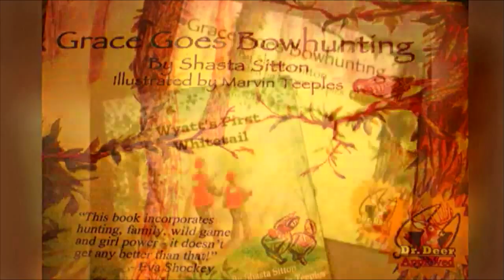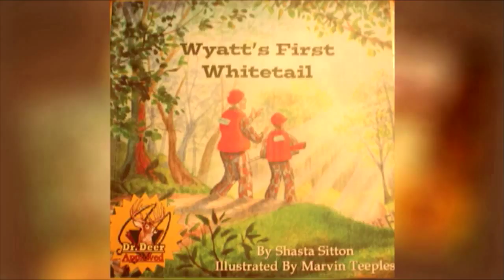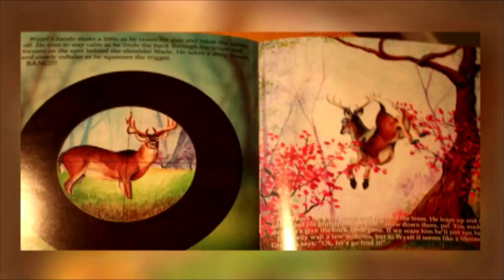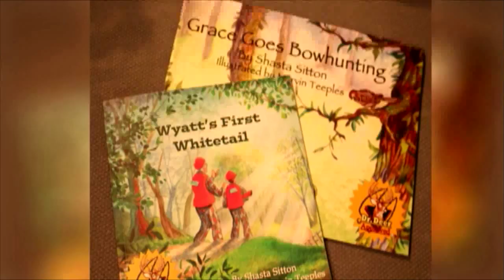Episode 441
Join us in the Cabin this week as we discuss how to get kids involved in the outdoors with an excerpt from Conservationist Shane Mahoney and an interview with outdoor author Shasta Sitton of Whitetail Press.